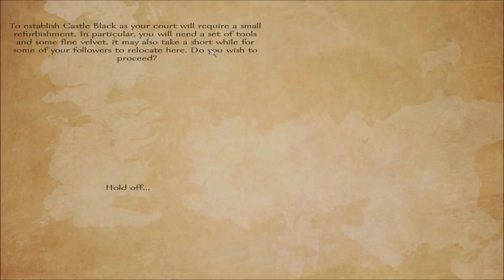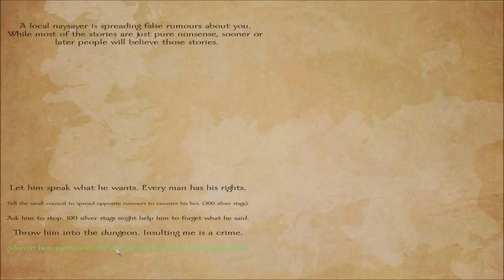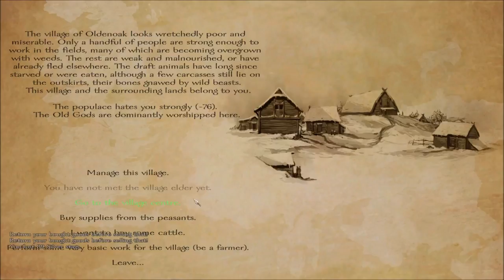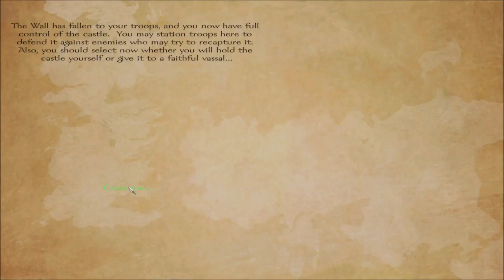| Mount & Blade | Game of Thrones: E2 - The New Lord Commander!!!